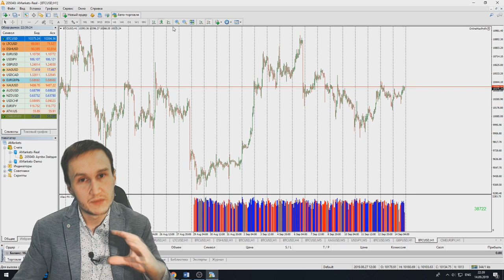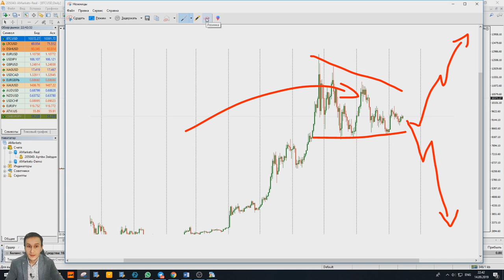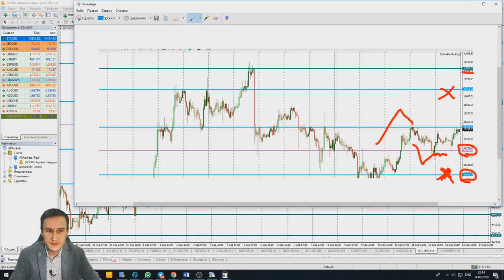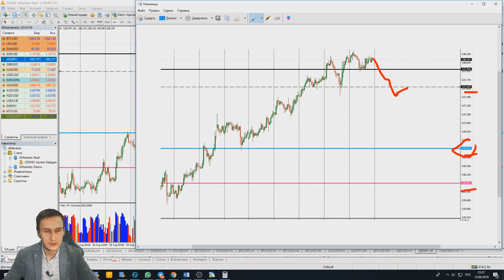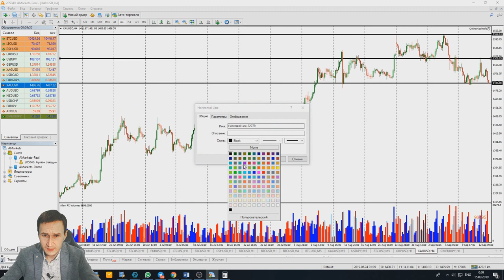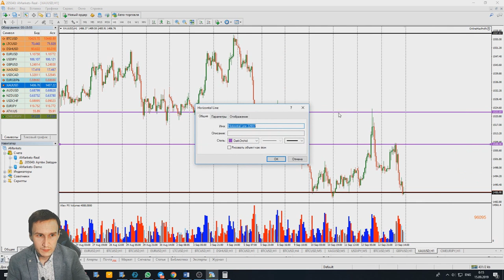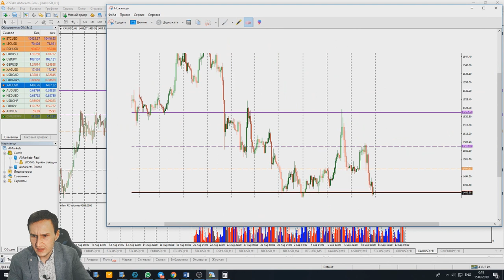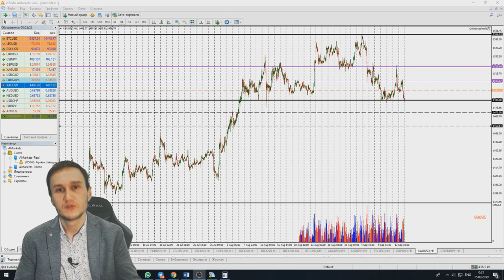Артем Звездин: обзор топовых активов EURUSD, USDJPY, BTC, XAU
Друзья! Мы запустили новую видеорубрику "Открытый микрофон AMarkets". И первым нашим гостем стал создатель популярного блога "Умный инвестор" и партнер AMarkets Артем Звездин. Приготовьтесь получить дозу полезного материала - Артем расскажет о потенциале самых популярных финансовых активов - XAU, BTC, USDJPY и EURUSD.
Хорошего просмотра и высокого профита вам! Задавайте в комментариях свои вопросы - пообщаемся.